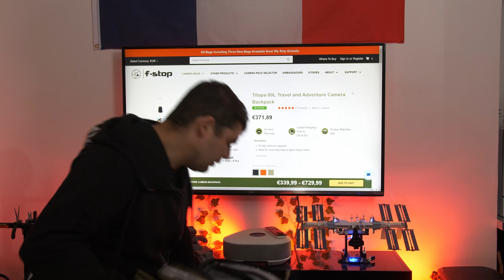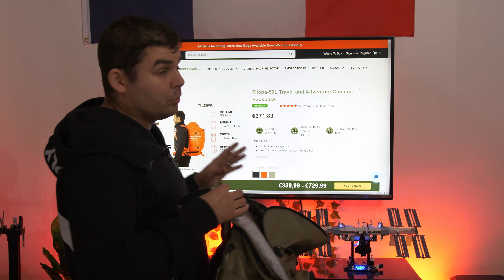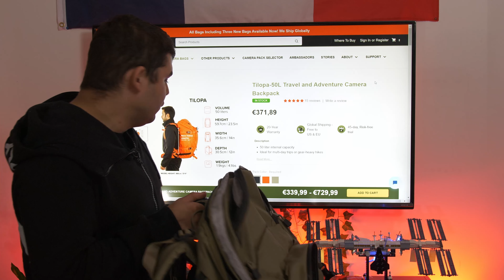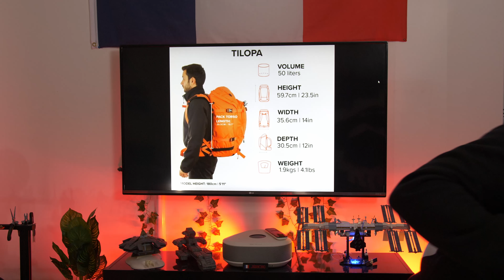F-STOP GEAR TILOPA ET SUKHA DES SAC PHOTO / RANDO MODULABLE ET SOLIDE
il s'agit bien de TILOPA et non TIPOLA comme je dit dans le vidéo il s'agit d'une erreur de prononciation de ma part (je sais pas pourquoi. je me suis mis ce nom en tête  )

Bonjour à tous aujourd'hui, je vous parle de mes sac a dos de photo et video qui me suivent quasiment tout le temps

n’hésitez pas à commenter et à me poser vos questions et a partager la vidéo

🔻LIEN VERS LE MATÉRIEL PRÉSENTÉ🔻

🔸TILOPA 50  🔸

🔸SUKHA 70 🔸

🔸ICU  🔸
MICRO TINY :

LARGE PRO :

🔸POUCH🔸
SMALL:

🔸TRACKER GPS   🔸

Caméra youtube
Gh5 panasonic

Apareil photo

Canon r5

Optique

canon RF 24-70 MM F2.8

SIGMA ART  18-35MM  monture EF

Sigma 60-600 sport

Gopro 8

Voici mon lien de parrainage artlist Chaque personne que je parraine  reçoit 2 mois supplémentaires gratuitement  en passant par ce lien:

Si vous souhaitez nous aider pour nos projets vous pouvez participer à notre utip :